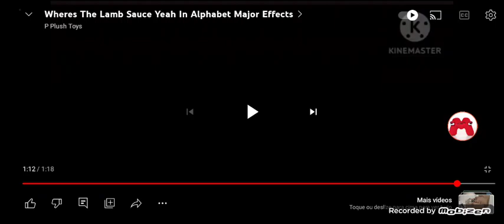wheres the lamb sauce yeah in y major